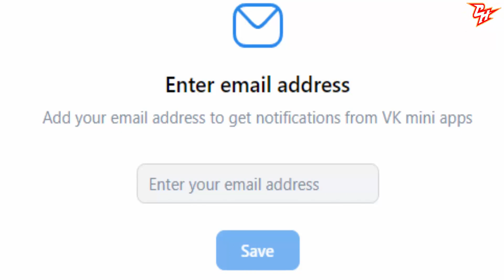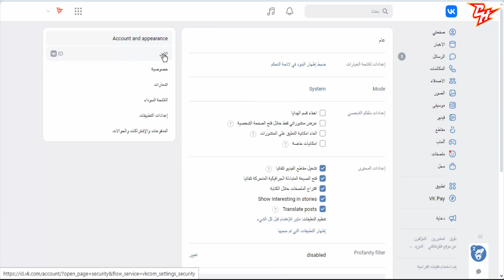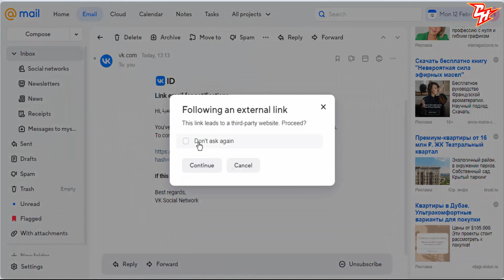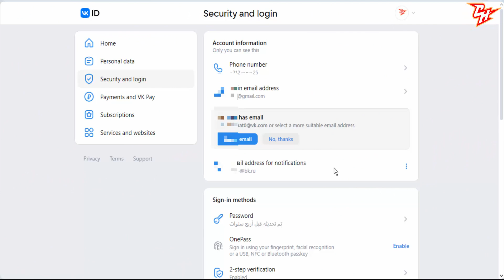كيفية إضافة بريد إلكتروني إحتياطي لموقع الروسي VK لستاعدة حساب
سنرشدك في هذه الفيديو كيفية إضافة بريد إلكتروني احتياطي إلى حساب VKontakte الخاص بك. يعد الحصول على بريد إلكتروني احتياطي أمرًا ضروريًا للحفاظ على أمان حساب VK الخاص بك ويساعد على استعادة كلمة السر.وإمكانية الوصول إليه، لأنه يوفر طبقة إضافية من الحماية ضد الوصول غير المصرح به. سنقدم لك تعليمات خطوة بخطوة حول كيفية إضافة بريد إلكتروني احتياطي، مما يضمن بقاء حسابك آمنًا وقابلاً للاسترداد بسهولة في حالة حدوث أي ظروف غير متوقعة.